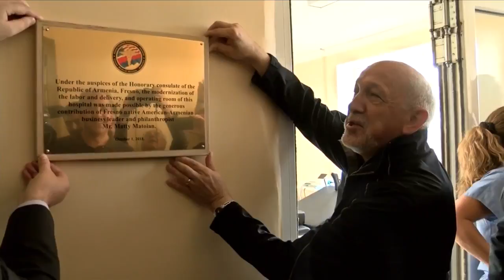KSEE 11 sports chat